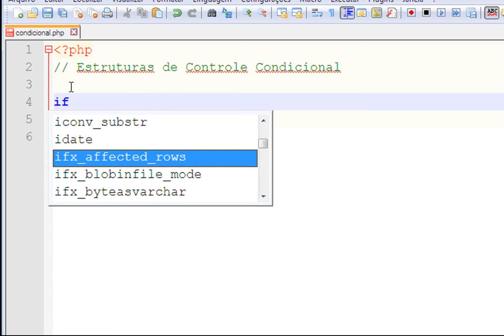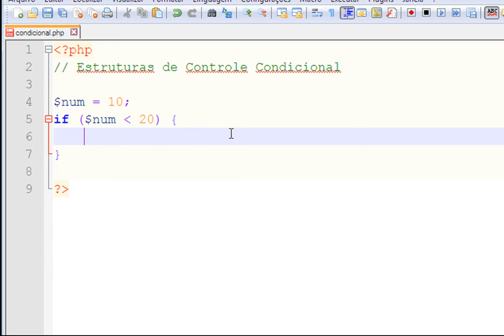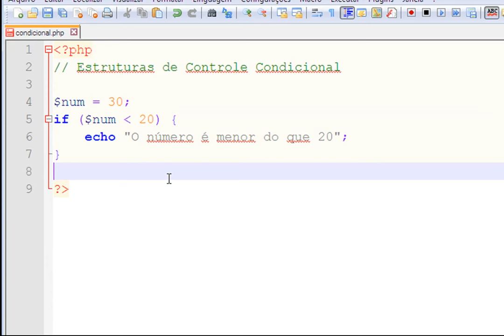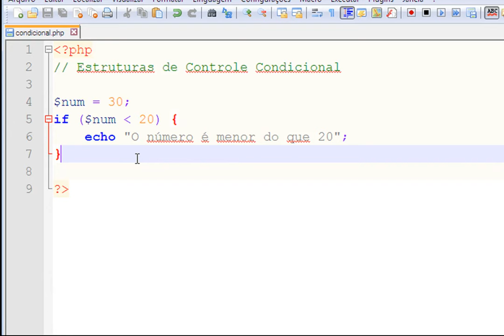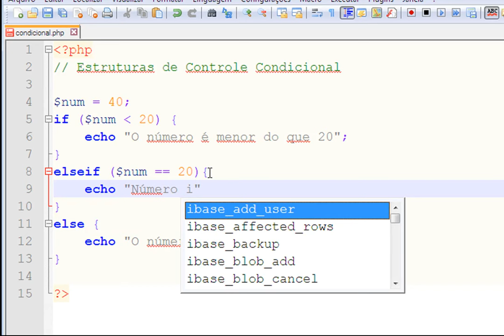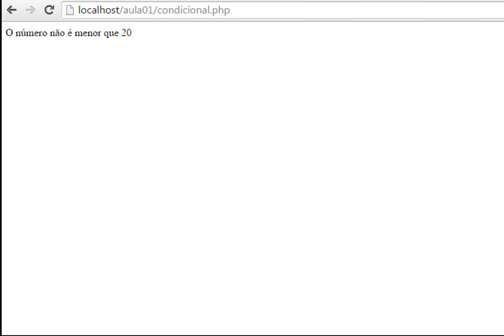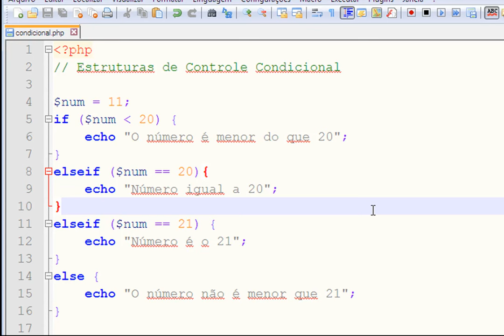Curso de PHP - Estruturas de Controle Condicional if else elseif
Nesta aula de nosso curso de programação em PHP vamos abordar as estruturas de decisão condicional if, else e elseif.

Para saber mais sobre estruturas condicionais acesse também nosso curso de Lógica de Programação: